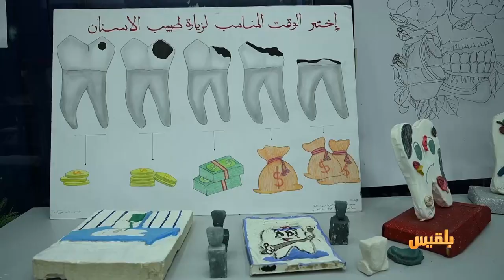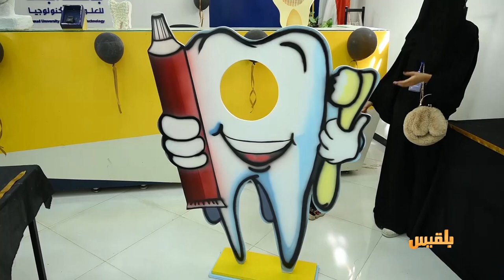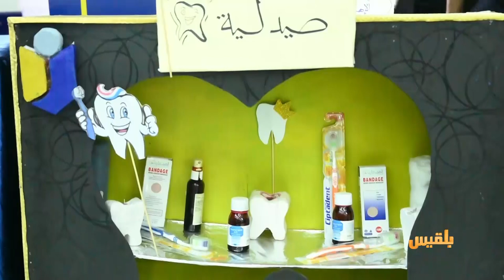الحالمة | تعز.. نقاشات حول أسباب تراجع مستوى التعليم..حياكة المعاوز في تعز.. فن تتوارثه الأجيال